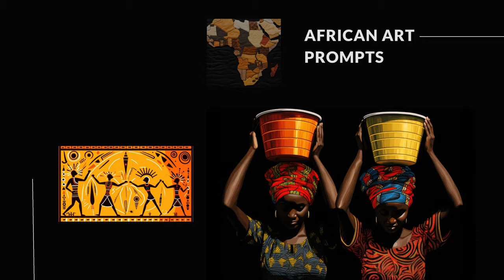20 African-Inspired Prompts for Your Midjourney Creations!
Here are all the prompts mentioned in the video. So you can easily copy and paste them.

1. PROMPT: the portrait of a black man with an African style art, in the style of yellow and white, black-and-white graphic, tattoo-inspired, undulating lines, feminist art and contemporary feminist, monochromatic shadows, intricate designs --ar 3:2
2. PROMPT: the black and white painting has animals on it, in the style of expressionistic bold lines, emotive faces, pre-columbian art, smooth lines, playful figurative renditions, moche art, calming symmetry --ar 3:2
3. PROMPT: the cover of africa the a music, in the style of graphic design-inspired illustrations, ritualistic masks, geometric simplicity, sigma 105mm f/1.4 dg hsm art, dark bronze and indigo, ndebele art, expressive character design --ar 3:2
4. PROMPT: an illustration of a african woman near a circular yellow sun, in the style of modernism-inspired portraiture, dark emerald and red, ahmed morsi, modern jewelry, letras y figuras, bess hamiti, appropriation artist --ar 3:2
5. PROMPT: a rasta fabric featuring colorful blocks and designs, in the style of dramatic diagonals, wood, energetic mark making, abstraction-création, ndebele art, art deco geometric designs, prehistoric art --ar 3:2
6. PROMPT: two women are holding water buckets on their heads, in the style of bold contrast, rich hues, yombe art, black background, simple, colorful illustrations, black arts movement, bright hues, dansaekhwa --ar 3:2
7. PROMPT: this is a very geometric design on a black african inspired fabric, in the style of sketchy lines, pegi nicol macleod, kinuko y. craft, light brown and light black, primitive imagery, bess hamiti, warm tonal range --ar 3:2
8. PROMPT: a black face in monochromatic colors with a multicolored tattoo, in the style of naive childlike, african influence, feminist art and contemporary feminist, expressive lines, light brown and purple, bamileke art, digital art techniques --ar 3:2
9. PROMPT: the title says it all, 'the first african portrait' by person, in the style of neon-infused digitalism, suprematism influence, cross-processing/processed, bold chiaroscuro contrast, fashion-illustration, kodak gold, robotic motifs --ar 3:2
10. PROMPT: africa map made with fabrics, in the style of afrofuturism, european symbolism --ar 3:2
11. PROMPT: a cartoon figure with eyes and mouth wide open, in the style of tribal abstraction, guillem h. pongiluppi, marcel mouly, african influence, figura serpentinata, dan matutina, art & language --ar 3:2
12. PROMPT: this portrait of an african woman painted in bright colors, in the style of iconic album covers, official art, 32k uhd, bold, manga-inspired characters, colorful futurism, portraitures with hidden meanings, highly detailed illustrations --ar 3:2
13. PROMPT: a poster for contetemps, featuring music and a multicolored design, in the style of african influence, frostpunk, temporary art, emotive faces, aztec art, contrasting tones, album covers --ar 3:2
14. PROMPT: ethnic people dancing in old style in a modern fashion interior stock vector, in the style of ndebele-inspired motifs, made of insects, tarot card, yellow and orange, dogon art, tactile canvases, quadratura --ar 3:2
15. PROMPT: an illustration of a man clad in blue, in the style of bold patterns and typography, asante art, dark indigo and bronze, sanctuary, naïve, iconic album covers, sense of awe --ar 3:2
16. PROMPT: a colorful tattoo of people's faces in the background, in the style of contemporary african art, photogram, punctured canvases, playful character design, portraits, self-portraits, darksynth, light magenta and orange --ar 3:2
17. PROMPT: various african masks put together to make a colorful pattern, in the style of hyper-realistic sci-fi, dark and moody vignettes, documentary travel photography, bronze figurines, schizocore, selective focus, vfxfriday --ar 3:2
18. PROMPT: art and film in kenya, in the style of afrofuturism-inspired, colorful collage, dark violet and light bronze, psychedelic color schemes, infused symbolism, iconic album covers, transcendental art --ar 3:2
19. PROMPT: doodle of kantu abstract female, in the style of mbole art, detailed monochrome --ar 3:2
20. PROMPT: artist sarah carmo has a silhouette of two people against an orange background to the print, in the style of tonal variations in color, dark crimson and dark black, identity politics, serene faces, bold colorism, close-up, poster art --ar 3:2
Have fun!